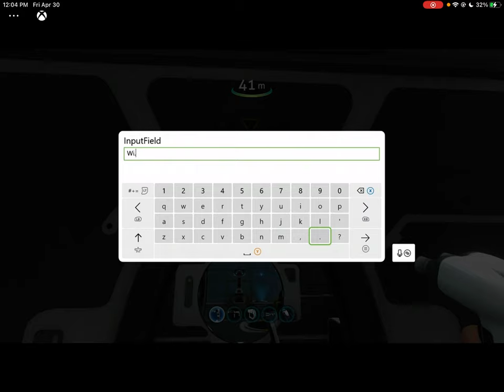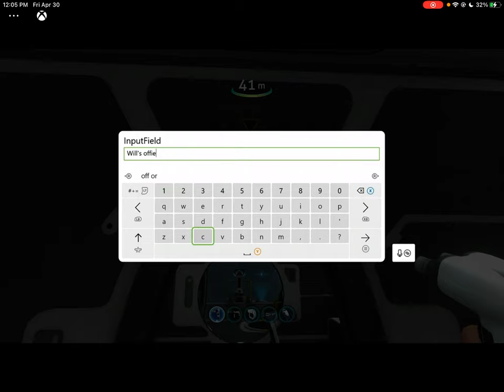A day in the life of subnatica